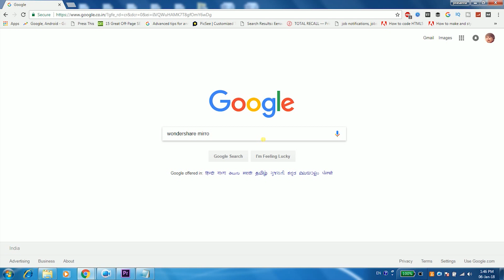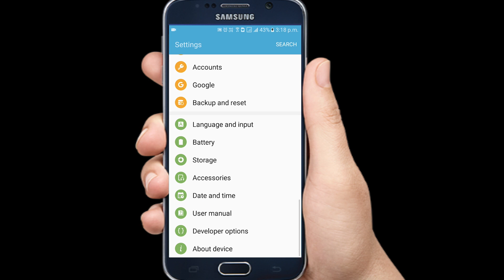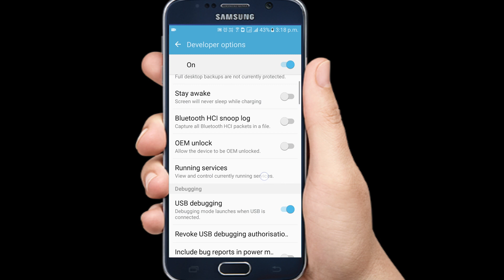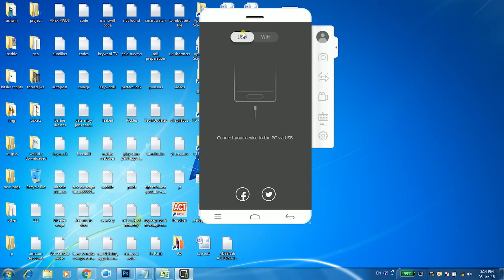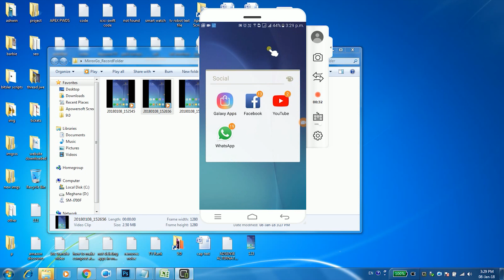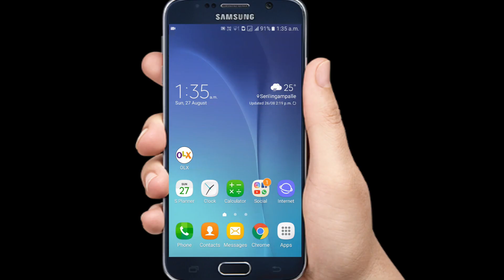How To Mirror Android Screen On PC Via USB | Wondershare MirrorGo | Telugu Tech Trends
How To Mirror Android Screen On PC Via USB | Wondershare MirrorGo | Telugu Tech Trends. You can share your android screen on your personal laptop or pc easily using this computer software.

How To View Saved Website Userids, Passwords On Google Chrome | Telugu Tech Trends
Mobile Thief Catcher | Chor Alarm For Android Mobile Phone | Telugu Tech Trends
How To Hide Friends List In Facebook | Hide Followers in Telugu